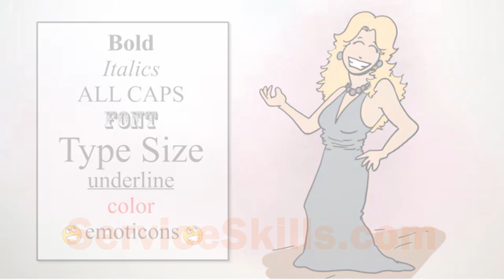Pest Control | Customer Service Training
(FREE DEMO 🔽🔽)

Click the link below to experience our learning platform that improves every aspect of your customer service department in turn *boosting customer satisfaction* and *increasing sales.*

DON'T LET POOR CUSTOMER SERVICE INFEST YOUR COMPANY!
Customer Service Training for Pest Control Companies
It’s a fact of life: pest control will always be needed. After all, there’s no shortage of crawling insects, rodents, and other nuisances. How can pest control companies make sure that they’re on speed dial when those needs arise? That’s easy: by providing consistently great customer service.  And the way to do that is by giving your pest control staff the customer service skills needed to make your company look great.  Excellent customer service will differentiate your company from those vendors simply going through the motions.

In an industry as important as insect and pest control, reputation matters. Customers have options when choosing who they trust with pest elimination needs. They want a company they can rely on for safe and efficient service. Luckily for pest control customers, there’s an easy way to build relationships with customers that will last a lifetime. This is accomplished by ensuring that everyone in the company, from technicians to managers to the customer service team, has a great attitude and professional demeanor. That’s good news for the customer who knows they have a reliable team to call when they’re faced with an infestation of creepy crawlies. It’s also good news for the company’s bottom line.

ServiceSkills is an affordable and comprehensive training program that provides employees in any sector of the pest control industry with the tools to interact with customers and colleagues effectively and respectfully. While we wish that every customer exchange was calm and easy, that’s not the reality in this industry. By using ServiceSkills techniques for dealing with customers who are stressed or unhappy, pest control professionals can take command of the situation, get the necessary information, and respond appropriately. Customers will appreciate the efficient action to solve what is sure to be a distressing situation. They’ll also feel more comfortable welcoming technicians into their homes or businesses.

Effective Communication with Customers and Colleagues
If a customer is calling in a pest control company, you can be certain they’re not quite sure how to solve their ant infestation. That’s where the pest control specialists come in. But by speaking to a customer like a specialist, the customer feels overwhelmed and lost. Someone with an ant infestation is likely most interested in knowing how the experts are going to quickly and safely solve the problem. By learning how to communicate effectively with customers – that is, without industry-specific jargon – pest control experts can put customers at ease, improving the quality of the interaction. Further, we know that pest control companies are more than the technicians. There are managers and customer service teams operating behind the scenes as well. These various departments need to communicate well with each other to ensure their customers receive service in a timely manner. ServiceSkills training courses can teach employees in all areas of the pest control business how to interact with customers and with each other to improve the experience for all involved.